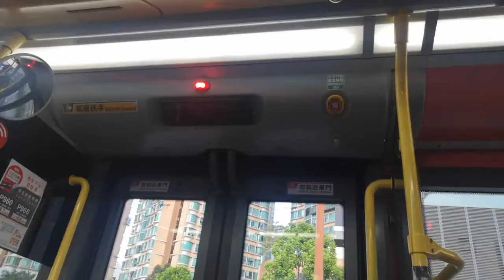KMB U-61M AVBWU371 TA9596 @ 259X 落車門開關過程及湖景邨湖翠樓報站